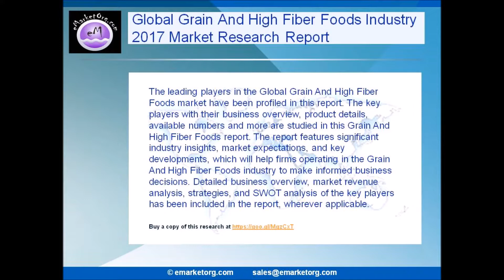Grain And High Fiber Foods market Research details developments, analysis, trends and forecasts to 2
The leading players in the Global Grain And High Fiber Foods market have been profiled in this report. The key players with their business overview, product details, available numbers and more are studied in this Grain And High Fiber Foods report. The report features significant industry insights, market expectations, and key developments, which will help firms operating in the Grain And High Fiber Foods industry to make informed business decisions.